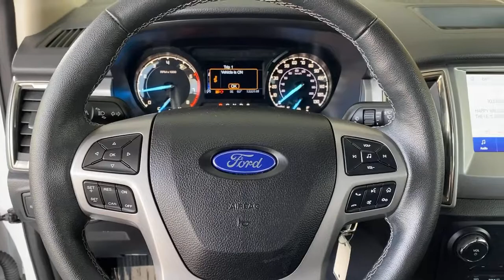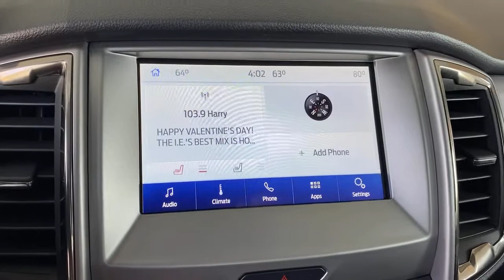2019 Ford Ranger Riverside, Fontana, Redlands, Rancho Cucamonga, Palm Springs, CA 000P0711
Oxford White Used 2019 Ford Ranger available in Riverside, California at Fairview Ford. Servicing the Fontana, Redlands, Rancho Cucamonga, Palm Springs, CA area.

Fairview Ford
292 North G St

Magnetic Metallic 2019 Ford Ranger XLT SPORT RWD 10-Speed Automatic EcoBoost 2.3L I4 GTDi DOHC Turbocharged VCT ABS brakes, Alloy wheels, Compass, Electronic Stability Control, Illuminated entry, Low tire pressure warning, Remote keyless entry, Traction control.FAIRVIEW FORD...WE'RE RIGHT OFF THE 215 FWY, WE'RE ALWAYS RIGHT ON THE PRICE !!! Recent Arrival! Odometer is 4505 miles below market average! 21/26 City/Highway MPGAwards:* 2019 KBB.com 10 Favorite New-for-2019 CarsA BETTER FORD EXPERIENCE WAITS FOR YOU AT FAIRVIEW FORD !!!